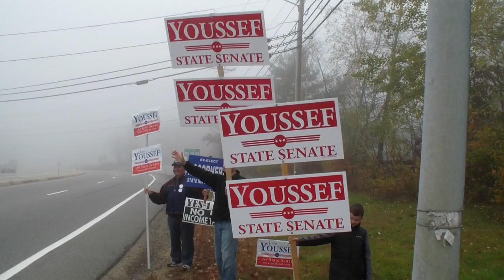Youssef Sign Wave Belmont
Having fun in the fog. The best man in the race.